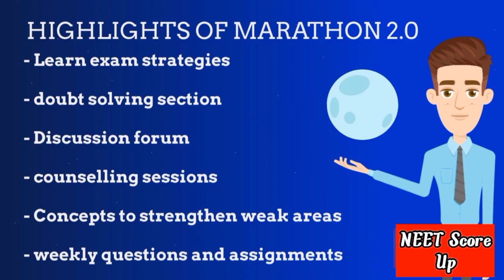NEET 2023 Crash course | Marathon 2.0 batch|NEET Score up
NEET 2021 Crash course | Marathon 2.0 batch|NEET Score up,neet 2021,neet preparation,neet,neet crash course 2021,NEET Score up

Happy Learning. 🙂